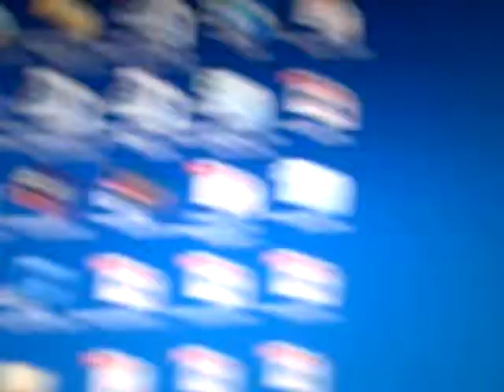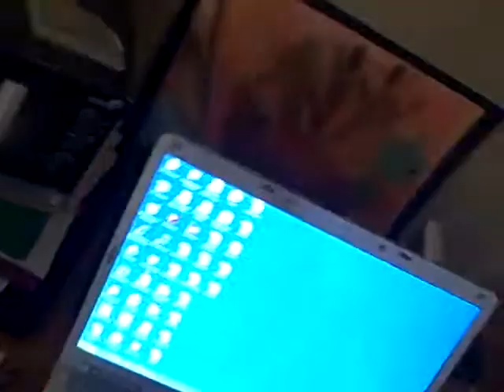The kids up to something